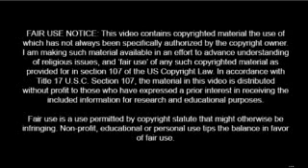WATCHTOWER TREE OF KNOWLEDGE OF GOOD AND EVIL JWS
HELP IS HERE TO GET YOU OUT OF WATCHTOWER LIES